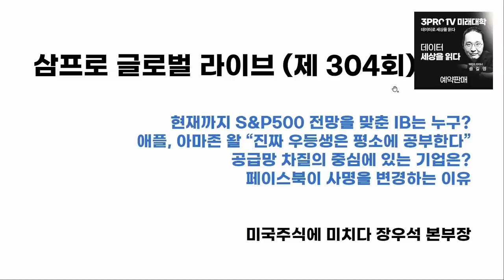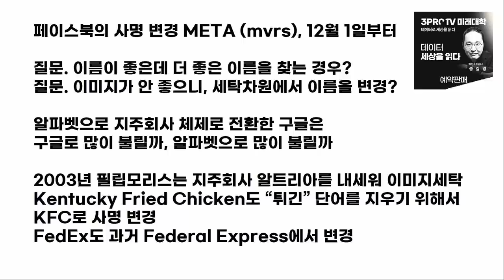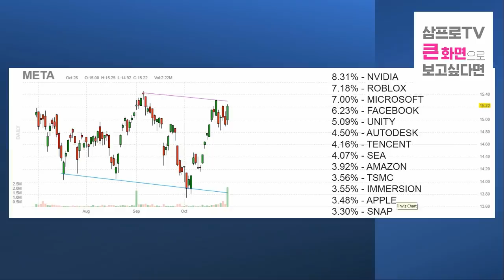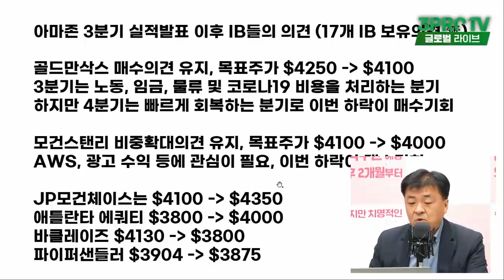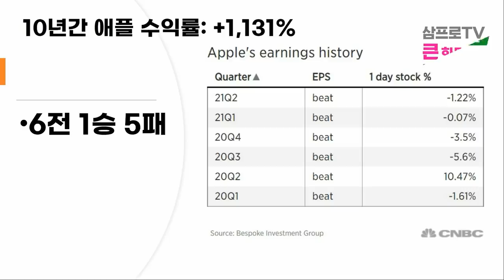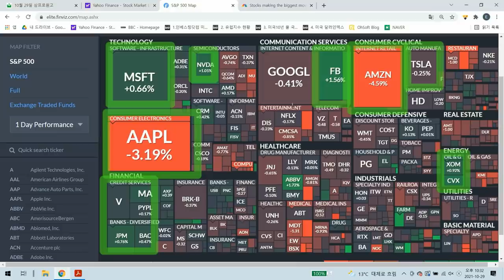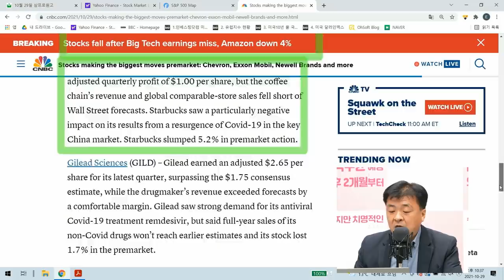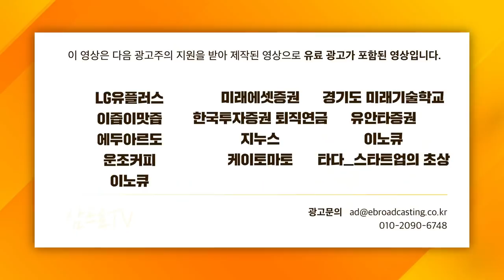[글로벌 개장시황] 애플·아마존 실적 부진에도 걱정되지 않는 이유는?_f. 미국주식에 미치다 장우석 본부장